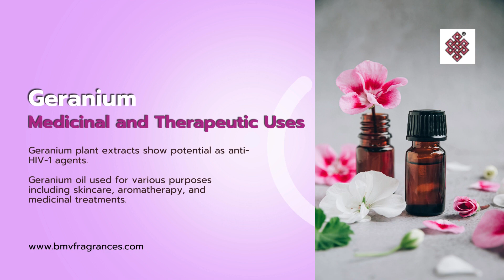Exploring Geraniums Nature's Vibrant Cranesbills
Exploring Geraniums: Nature's Vibrant Cranesbills" takes you on a journey through the fascinating world of geraniums, a genus comprising 422 species of flowering plants known for their vibrant blooms and diverse characteristics.

Found in temperate regions worldwide and tropical mountains, particularly in the eastern Mediterranean, geraniums offer a stunning array of colors, shapes, and sizes. From their role in gardens and landscapes to their medicinal and culinary uses, this video explores the versatility and beauty of these beloved plants. Join us as we delve into the captivating world of geraniums and uncover the secrets behind their enduring popularity and allure in the botanical realm.